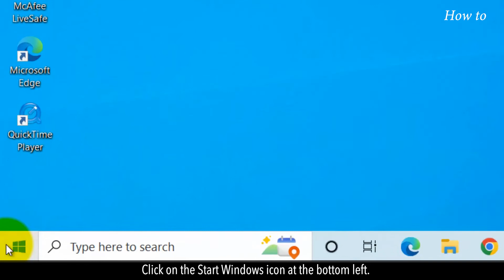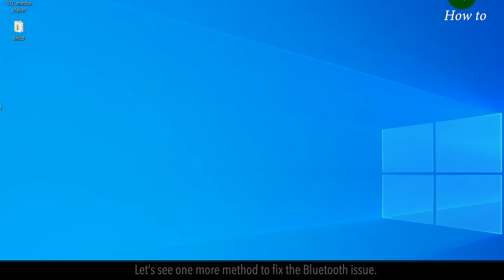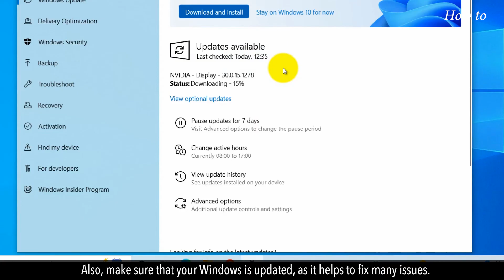How to fix Bluetooth issue in Windows 10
If you are facing Bluetooth issues on your Windows 10, then there may be many reasons behind it. Sometimes it happens due to conflicts in multiple connected devices. A faulty Bluetooth device may be the cause of the problem and not connecting to your Windows. Let’s see some basic steps to fix the Bluetooth issue in Windows 10.

1. Click on the Start Windows icon at the bottom left.
2. Click on the Settings gear icon from the menu list.
3. In the Settings window, click on the Devices option.
4. Turn On the button of Bluetooth, if it is showing Off.
5. Scroll down, and click on the More Bluetooth options link.
6. In the Discovery section, select the check box of Allow Bluetooth devices to find this PC.
7. Click on the Apply button, and then click on the OK button.
8. Select the check box of Show notifications to connect using Swift Pair.
9. Now, click on the plus button of Add Bluetooth or other devices.
10. In the Add a device box, click on the Bluetooth option to connect with a Bluetooth device.
11. This will start searching for a Bluetooth device near your Windows 10 computer.
12. In the Pair device box, click on the Yes button.
13. You can see, that a Bluetooth device has been connected successfully on this Windows 10 PC.
14. Close the open windows.
15. Let’s see one more method to fix the Bluetooth issue.
16. In the Settings window, click on the Update & Security option.
17. Click on the Troubleshoot menu on the left side panel.
18. Click on the Additional troubleshooters link on the right side.
19. Under the Find and fix other problems, click on Bluetooth.
20. Click on the button to Run the troubleshooter.
21. Windows will start detecting any Bluetooth issue and fix that automatically.
22. You will find the troubleshooting status after completion.
23. Close the opened windows.
24. Also, make sure that your Windows is updated, as it helps to fix many issues.